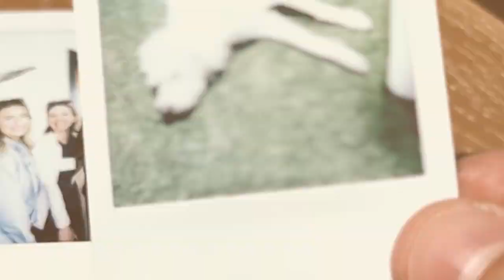DC Retreat Experience in Newport Beach. Part 1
Being part of a 100% remote company is not easy. To strengthen our ties, we organized the DC Retreat in Newport Beach! With beach activities, first-class food, and lots of laughter, it was the perfect trip to return to work fully recharged and ready to tackle any new challenges.